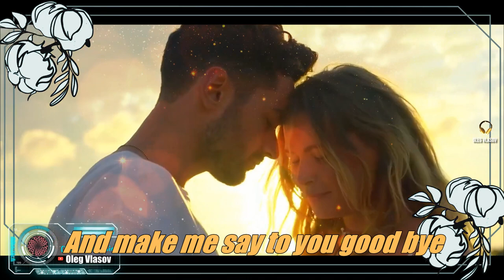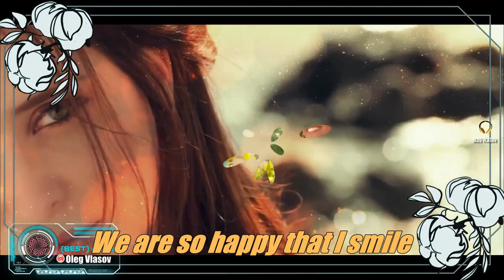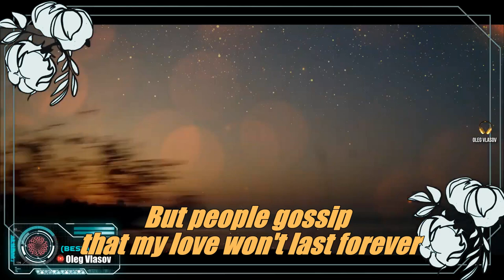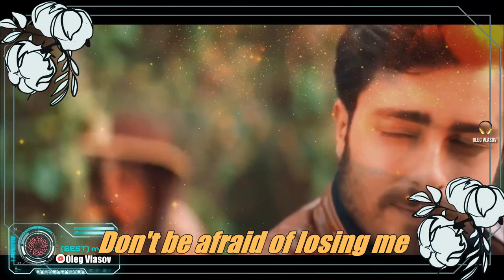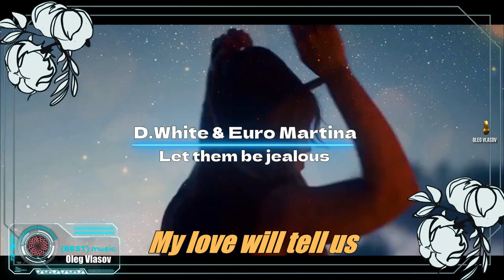D. White & Euro Martina-Let them be jealous(2)-Edited with lyrics by Jenn-wei Jen-MPEG-4 AVC